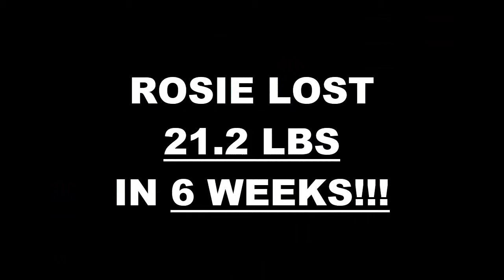Arcadia Weight Loss Fitness 6 Week Challenge Results - Rosie M.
We will now check the result of Rosie's 6 week weight loss challenge!